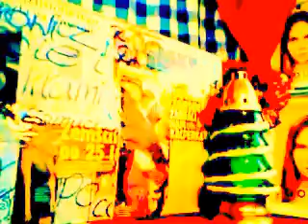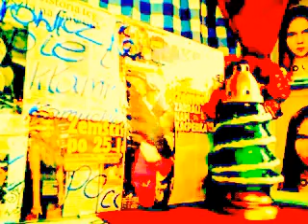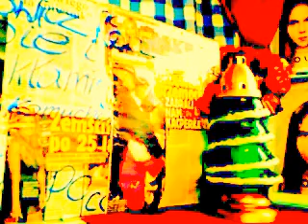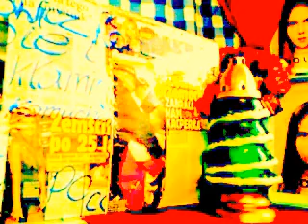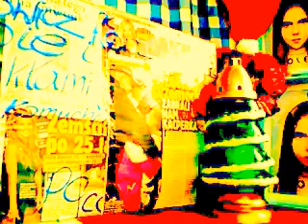DAMY RADĘ,GDY MAZUR ZA DORADZANIE NA STRONĘ PEPICZKÓW PRZEPĘDZIMY I PO LICHWIE!!!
MAKRYNA MIECZYSŁAWSKA JECHAŁA PEWNIE DO SAMEGO RZYMU NA DOBRYM WOZIE. ,NIESIONA PRZEZ BARDZO WIELU MURZYNÓW DIABŁA//-CZY MAKRYNA JECHAŁA DO PAPIEŻA Z MISJA JAKĄŚ,CZY GŁOSIŁA PO DRODZE DO RZYMO--ŁACINY PRAWDĘ Z PISMA ŚWIĘTEGO BIBLII?Z PEWNOŚCIĄ,-NIE!EDUKACJA W RADIU CONCHITA EXTRA,TO COŚ BARDZO ZNANEGO,ŻE LUDZIE WIEDZĄ IŻ KAŻDY NAUCZYCIEL .TEŻ NAWET MUSI SIĘ DOKSZTAŁCAĆ!/CHCIAŁ,CZY,-NIE,TO I TAK DOŚWIADCZENIE CZYNI MISTRZA!NAWET,GDY NAUCZYSZ SIĘ KILKU JĘZYKÓW OBCYCH DOBRZE JEST,ABYŚ DALEJ UCZYŁ TEŻ KOGOŚ INNEGO,ABY SIĘ ZAPRAWIĆ W BOJU!//PIERWSI CHRZEŚCIJANIE,GDY SZLI GŁOSIĆ DWÓJKAMI,BO JEZUS 72-U WYSŁAŁ PO DWU,ABY SZLI OD DRZWI DO DRZWI//-WTEDY OWI CHRZEŚCIJANIE ZAPRAWIALI SIĘ W BOJU O WIARĘ!!!//SZATAN NIE ŚPI I PRAKTYCZNIE DIABEŁ ZAWSZE DZIAŁA,ŻE CIĘŻKO BARDZO BYŁO UTRZYMAĆ SIĘ PIERWSZYM CHRZEŚCIJANOM W WIERZE ZE WZGLĘDU NA PRZEŚLADOWANIA CHOĆBY//-NATOMIAST ŻYDOM TEŻ BYŁO W OGÓLE NAWET I PRAWDĘ POZNAĆ O CHRYSTUSIE,GDY SAMI SOBIE NABRUŹDZILI I CHRYSTUS BYŁ NOWOŚCIĄ DLA NICH,CHOĆ NIE MUSIAŁ JEZUS CHRYSTUS BYĆ NOWOŚCIĄ ZE WZGLĘDU NA 312 PROROCTW,KTÓRE SIĘ NA NIM SPEŁNIAŁY!/-BADAJCIE PISMA,CZY TAK SIĘ RZECZY MAJĄ,-BIBLIA!!!//GŁOSILI WIĘC ZE WZGLĘDU NA WYDANIE ŚWIADECTWA O CHRYSTUSIE I SAMI SIĘ W WIERZE WZMACNIALI//APOSTOŁ PAWEŁ ZABRAŁ DO GŁOSZENIA NAWET MŁODEGO TYMOTEUSZA/-DOBRZE ZROBIŁ!!!//WIEDZA Z PISM WZRASTAŁA/-WIARA TEŻ WZRASTAŁA//-TAK WSPANIALE WYKSZTAŁCENI ŚWIADKOWIE JEZUSA CHRYSTUSA/-ŚWIADKOWIE JAHWE/-ŚWIADKOWIE BOŻY NIE POTRZEBOWALI W KONSEKWENCJI WZRASTANIA W WIERZE UPEWNIENIA W POSTACI CUDÓW DLA POPARCIA,ŻE SA NA DOBREJ DRODZE,BO DUCH JAHWE I TA CIĄGLE ICH WSPIERAŁ W DZIAŁALNOŚCI GŁOSZENIA EWANGELII O CHRYSTUSIE CO DO NADCHODZĄCEGO KRÓLESTWA JEGO!!!PSALM 110 MÓWI PROROCZO WŁAŚNIE,ŻE JAHWE DAŁ MU PANOWANIE I WŁADZĘ NAD ZIEMIĄ/ CZY CHCESZ TERAZ PRZYŁĄCZYĆ SIĘ DO ZBORU,KTÓRY GŁOSI,AŻ DO SAMIUTKIEGO KOŃCA TEGO ZŁEGO SYSTEMU RZECZY?,-ZAPRASZAM/-ZAPRASZAMY PAŃSTWA BARDZO SERDECZNIE SIĘ PRZEKONAĆ,ŻE W ISTOCIE SKORO BIBLIA JEST SPÓJNA LOGICZNIE,TO NIE MA INNEJ DROGI ZBAWIENIA,JAK TA,DROGA BOŻA DROGA:NIE W LEWO,NI W PRAWO NIE ZBACZAJ JUŻ Z NIEJ!!!/CZASEM TRZEBA PRZEJŚĆ PRYSZNIC OŻYWCZYCH WÓD PŁYNĄCYCH ZE SŁOWA BOŻEGO:HEJ PRAGNĄCY,PRZYJDŹCIE TU,-WODĘ ŻYCIA DARMO PIĆ. !/-ZAPRASZAMY!!/-JESZCZE NIGDY NIE BYŁO TAK DOBRZE ,JAK TERAZ W XXI WIEKU,ŻE PRAWDY BIBLIJNE MOŻNA POZNAWAĆ W INTERNECIE,A POTEM MOŻNA PRZEKAZYWAĆ DALEJ JAKO ŚWIADKOWIE POWTARZAJĄC RANO,W POŁUDNIE,WIECZOREM,CZY NAWET IW NOCY! CIEKAWA HISTORIA CHOINKI:PO ŚMIERCI NEMRODA,KTÓRY BYŁ MOŻNYM ŁOWCĄ NA PRZEKÓR JEHOWIE SEMIRAMIDA POSADZIŁA NA JEGO GROBIE DRZEWKO,ŻE NIE UMARŁ,A ŻYJE,GDY BYŁ WŁAŚCIWIE ROZSZARPANY PRZEZ DZIKIEGO ZWIERZA,ALBO ZGINĄŁ NA WOJNIE,BO KTO MIECZEM WOJUJE,NA WOJNIE ZGINIE!///CHOINKA I CZAS PRZESILENIA ZIMOWEGO RAZEM ZUZAMEN DO KUPY NA GLANZ TO SĄ CELEBRACJE KU CZCI BOGA SŁOŃCA!//STRASZNE RECHODUPSTWO MOHEROWE WOKÓŁ CHOINKI! PREZENTY I MIKOŁAJKI NA CHOINCE RADOŚCI,TO ELEMENTY STARE Z CZASÓW JESZCZE PRZEZ CHRZEŚCIJAŃSKICH !!! NIESPODZIANKI:proszę telefonować do nas,bo my nie mówimy w powietrze!///dziękujemy z głos pozostawiony w skrzynce,co jutro przekażemy CHINCE! DLACZEGO RECHODUPKI WARSZAWA,TO HANDEL GŁÓWNIE I CO W ZWIĄZKU Z TYM?//ŻE CHAMSTWO,KRADZIEŻ MIESZKAŃ I WYDZIERANIE LUDZIOM ICH WŁASNEGO DOBYTKU I PRZETWARZANIE NA SWOJE GŁUPIE I ZŁODZIEJSKIE POMYSŁY/NIEPRZYZWOITE I FARYZEJSKIE HISTORIE Z WYGLĄDU ,NA ZEWNĄTRZ ŁADNE!//PLOTKI/PODLIZYWANIE SIĘ//ŚWIĘTA:SKŁADANIE ŻYCZEŃ I OBRZYDLIWE KŁAMANIE WCIĄŻ TEGO SAMEGO,ŻE CIEBIE KOCHAM,A PO ROKU ROZWÓD KATOLICKI,A NIEOFICJALNY! CZEMU RECHODUPSTWO POTRAFI TO WSZYSTKO PRZYKRYĆ I ZATUSZOWAĆ?/A CZEMU ŚWINIAMI NAZYWANE SĄ RECHODUPKI CHRUM,CHRUM?///PO CO TYLE KASZLĄ LUDZKIM GŁOSEM,CHOĆ NIE MA TAKIEJ POTRZEBY!PO CO UDAJĄ,ŻE CIĘ ZNAJĄ,A TU 3 MILIONY RECHODUPCÓW!/CZEMU MORMONI UCIEKLI Z WARSZAWY? NO,CZEMU MORMONÓW JUŻ TU NAD WISŁĄ ŚMIERDZĄCĄ NIE MA,ANI ŚWIADKÓW JEHOWY,NI EWANGELIKÓW,NI PRAWOSŁAWNYCH!///SZLACHCICE Z PODLASIA WOLĄ BYĆ PRAWOSŁAWNI I UCZCIWI! PROZA ŻYCIA:a czemu tak kaszlą w BUWIE /-DOBRA 56 mohery,że tak niespokojnie kaszlą i pokasłują,jakby odkryli,że ktoś rozszyfrował ich wszystkie stare i średniowieczne jeszcze tajemnice?